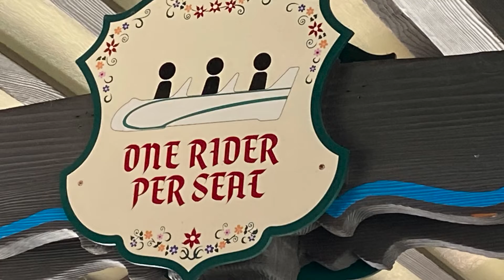Adventures With Harleybaby#3 Disneyland Trip 2/8/2022 feat. Disney Queen Skelly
Oh! I almost forgot to mention, I went live on Instagram a few times throughout the day so you can checks those out. I hope you guys enjoyed this. When your last Disney trip? Do you have anything there that is a must do once you get there?